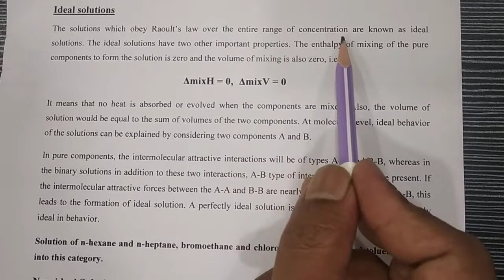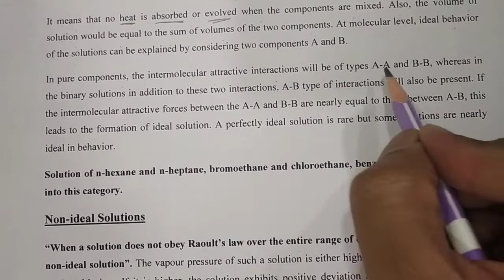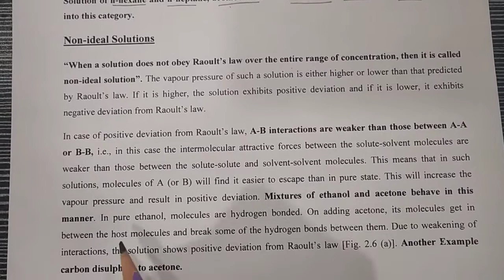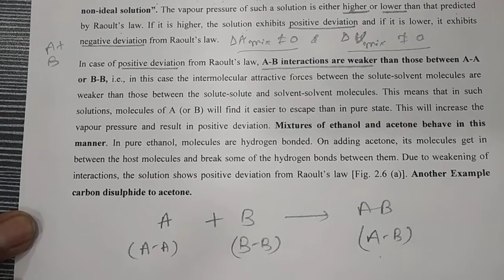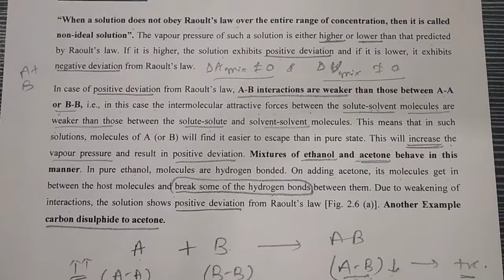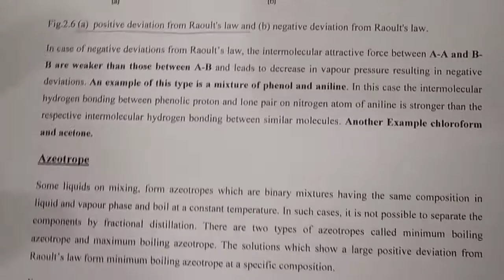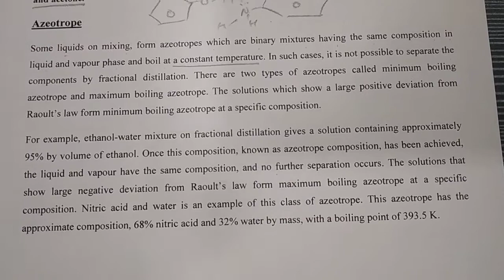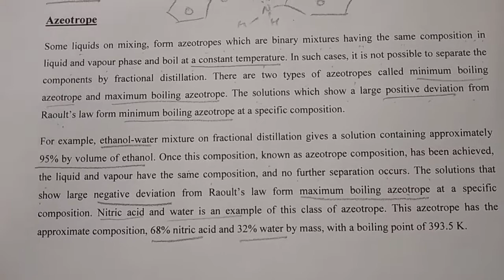Std 12 Chapt 2 Session 4